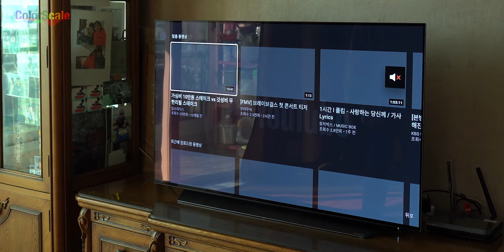233km 총알 배달! 이벤트 경품 OLED TV 배달기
위 링크를 통해 제품을 구매하시면 컬러스케일에 소정의 수수료가 지급됩니다.

컬러스케일 새해 선물 이벤트 ) 기억하시죠? LG OLED 게이밍 TV, ASUS 게이밍 모니터, 삼성 갤럭시 버즈 프로를 선물로 드렸습니다. 라이브 추첨 결과 작타님이 LG OLED 게이밍 TV의 주인공이 되었습니다! ASUS 게이밍 모니터를 받으신 gd k님, 삼성 갤럭시 버즈 프로를 받으신 SOO PARK님께도 축하의 말씀을 드립니다! 이번에 당첨되지 않으신 분들도 앞으로 이런 기회 종종 만들테니 실망하지 마셔요!

LG 48CXOLED 제품은 제가 직접 배달해드리겠다 말씀을 드렸는데, 작타님께서 전북 익산에 살고 계시더라구요. 편도 233km를 달려서 제품 배송해 드렸습니다.

컬러스케일 최초의 브이로그(?) ㅋㅋㅋㅋ 재밌게 봐 주세요.